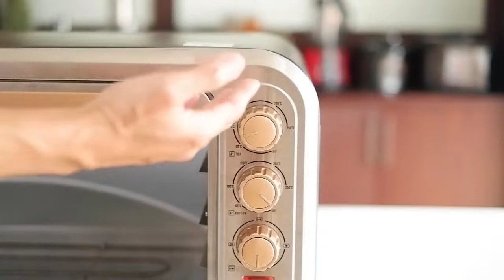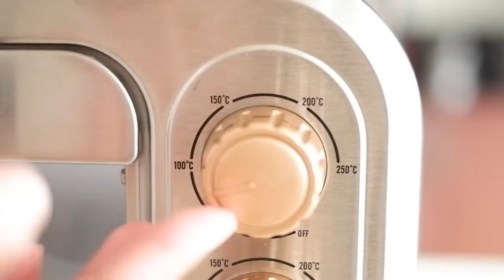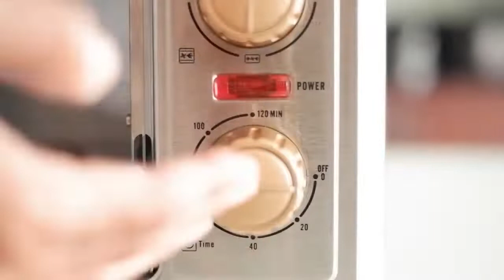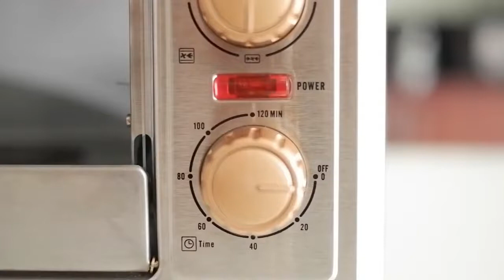Detail Oven Galaxy Signora 75 liter - Tutorial Pemakaian Oven Galaxy Signora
OVEN GALAXY SIGNORA

Sudah bisa setting api atas dan bawah dgn beda suhu sehingga hasil panggang lebih cantik😍

Spesifikasi :
-Power
900 Watt (api atas)
900 watt (api bawah)
-Kapasitas : 75 Liter
-Ukuran rak : 60 x 40 cm
-Api : Api Atas - Api Bawah - Api Atas; Bawah
-Suhu : 0 - 250 Celcius
-Timer : 0 - 120 menit
-Memiliki 3 pc element pemanas
-Fungsi : Rotisserie,Covection &amp; Blower
-Aksesoris : Rak jari-jari - Rak Minyak - Tongkat Rotisserie - Pengait Rak
Pemanggangan lebih merata dengan blower di kedua sisi
-Dapat memanggang 2 loyang sekaligus secara bersamaan
-Dapat memanggang ayam utuh 1 ekor

OVEN GALAXY SIGNORA
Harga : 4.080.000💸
🎁Free Hadiah Kategori 6

🚚Free Ongkir utk area Jabodetabek, Surabaya & Semarang (khusus produk diatas 1jt).